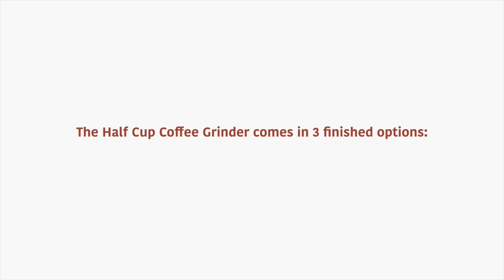Chemex Coffee Grinder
A project completed for my CAD 2 class which entailed designing a new product for a brand with strong form language.

See full project at:

*song is Mighty Step's Coffee Stop "DRIP FOR U"